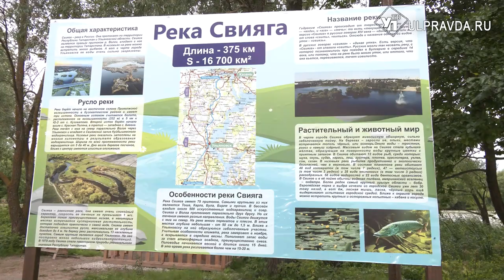И досуг, и помощь. Как ульяновские ТОСы развивают регион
Ульяновская область по праву считается столицей ТОсов в России. Количество активистов растёт, а проекты становятся всё масштабнее. Одним из последних стало благоустройство зоны отдыха на берегу реки Свияга. Как реализуются идеи активистов, узнала наша съёмочная группа.